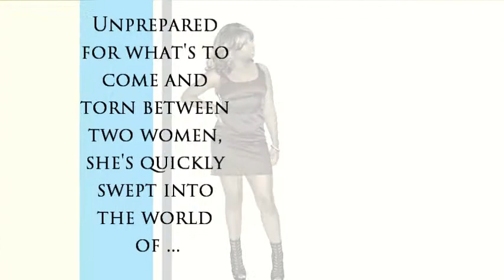Sapphic Love by Sanina (Official (Book Trailer)